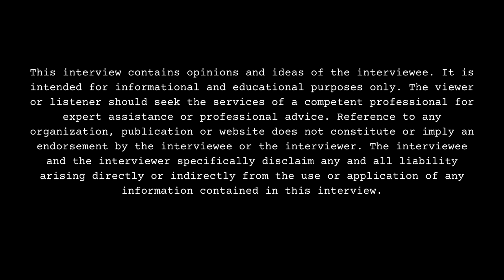Pyt Ny Rapping Sexyy Red and GloRilla Songs To Answer Question During Interview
Part 11

Staten Island, NY born/Greensboro, NC raised/Richmond, VA-Raleigh, NC residing recording artist/influencer, PYT NY, sits down with DJ Smallz and reflects on Independence Day (United States), opening up about her past. This interview was filmed on 6/26/23.